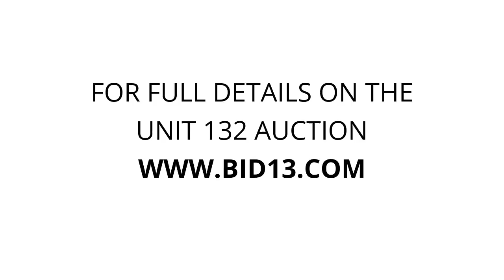The Storage Factory - Unit 132